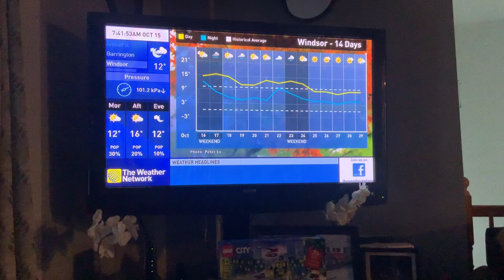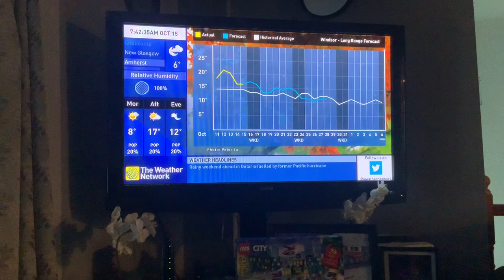The Weather Network Local Forecast Friday October 15 2021 (2)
TWN Local Forecast Tune: Rose In The Garden by Cody Francis (Instrumental Version)